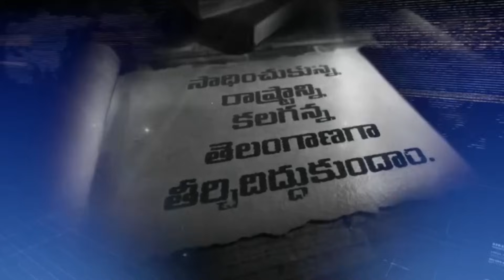KCR Visuals After Surgery | KCR Latest Video | KTR | Telangana News | News Buzz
KCR Visuals After Surgery | KCR Latest Video | KTR | Telangana News